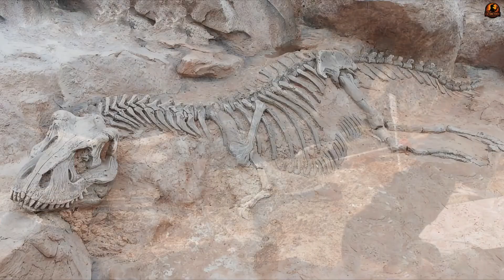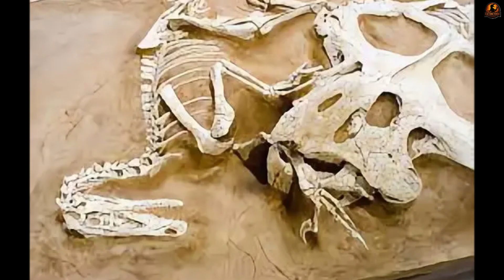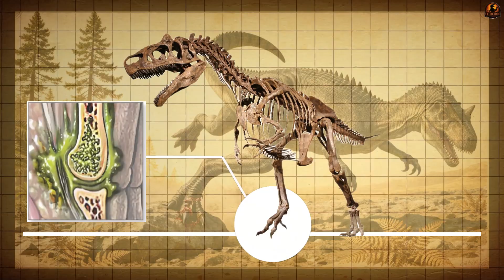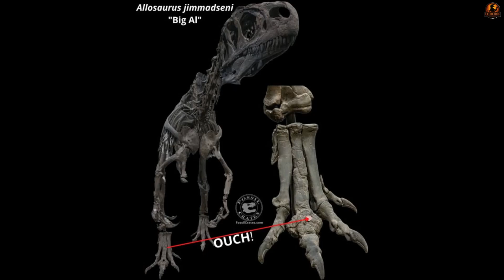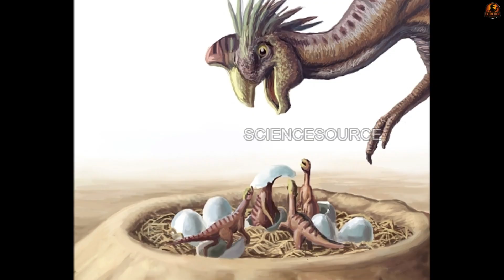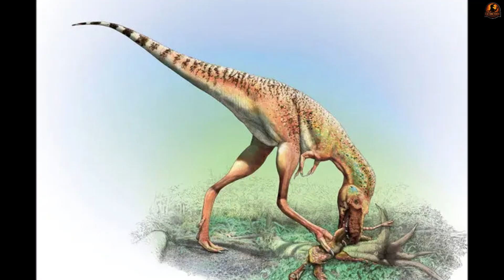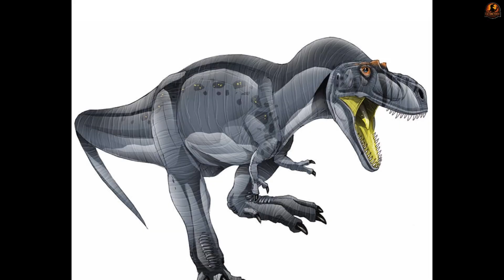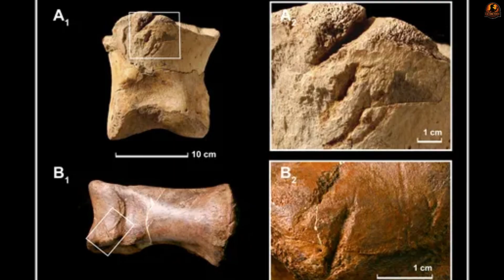The Worst Dinosaur Deaths Ever Discovered In Fossils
The Age of Dinosaurs wasn’t just an age of giants — it was an age of suffering.
Fossils reveal scenes of horror frozen in time:
a Velociraptor and Protoceratops locked in a fatal duel, a predator crippled by disease, a mother buried alive protecting her eggs and a tyrant devoured by its own kind.

Each fossil is a crime scene.
Each bone, a witness.
Together, they tell the untold story of how the mightiest creatures on Earth truly met their end.

Some fossils reveal life… these reveal death.

✅ Timestamps:
0:00 - Intro
0:34 - The Eternal Duel: Predator and Prey, United in Death (Circa 75 Million Years Ago)
3:06 -  A Slow and Painful End: The Tragic Life of "Big Al" (Circa 150 Million Years Ago)
5:34 - A Mother's Tragedy: Death While Protecting a Nest (Circa 75 Million Years Ago)
8:04 -  Swallowed by the Earth: A Deathtrap in the Mud (Circa 75 Million Years Ago)
10:33 -  The Final Meal: Eaten by Its Own Kind (Circa 70 Million Years Ago)
13:30 - Outro